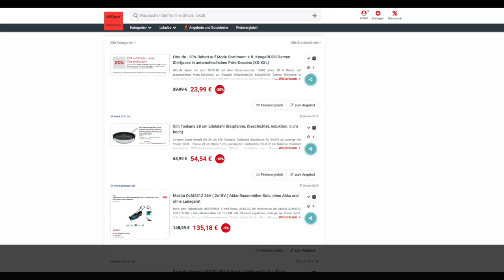Schnäppchen/Billiger des Tages 27.03.20 - Silit Toskana 28 cm Edelstahl Bratpfanne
Heute ist Schnäppchen/Billiger des Tages - Silit Toskana 28 cm Edelstahl Bratpfanne.